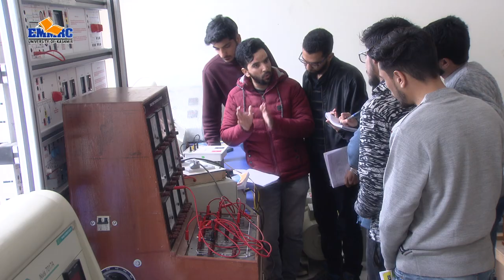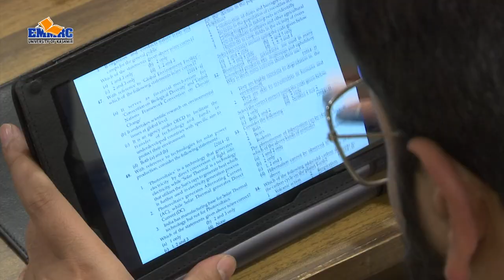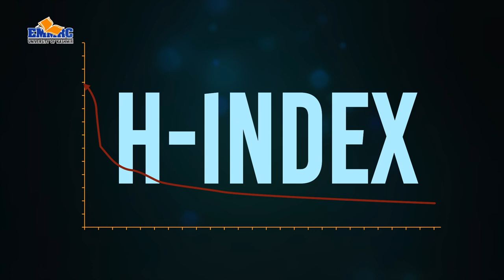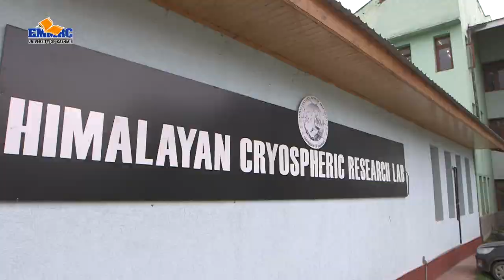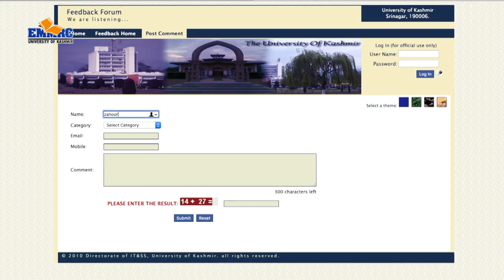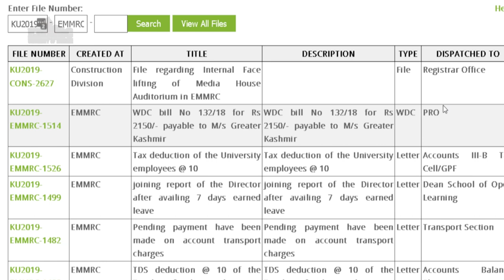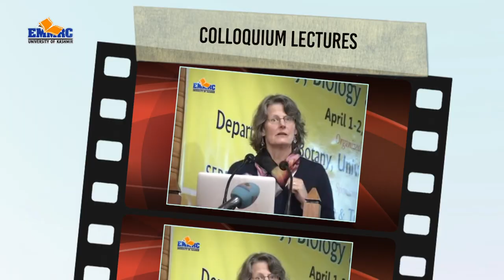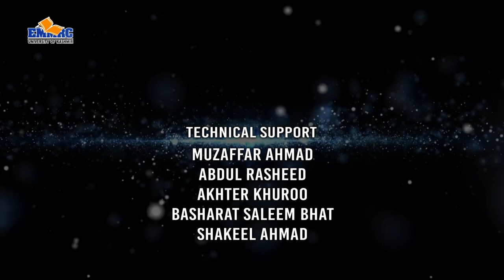KU FILM JEWEL IN THE CROWN